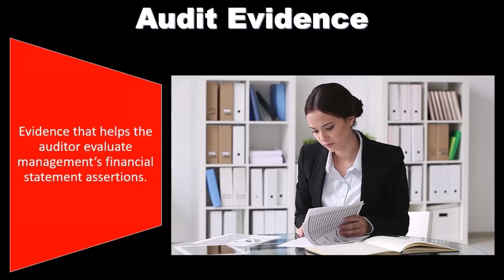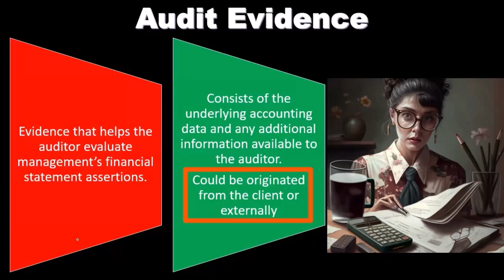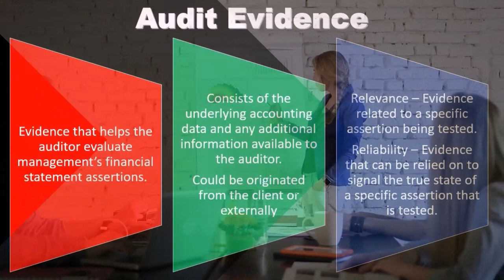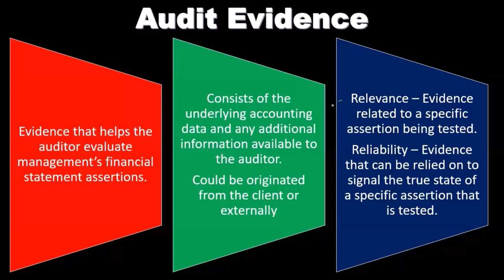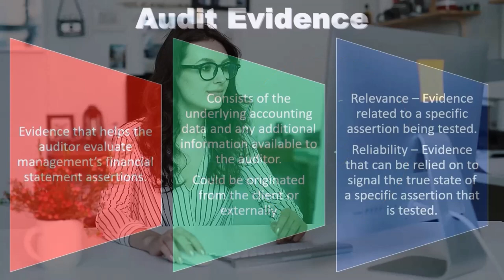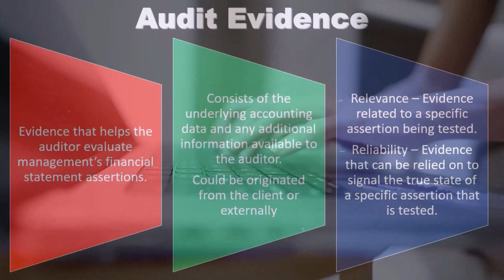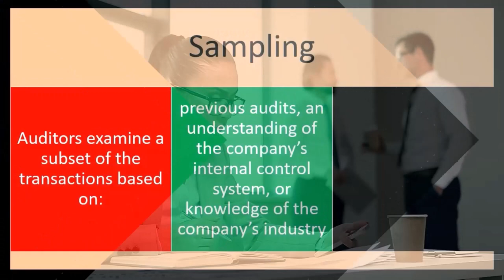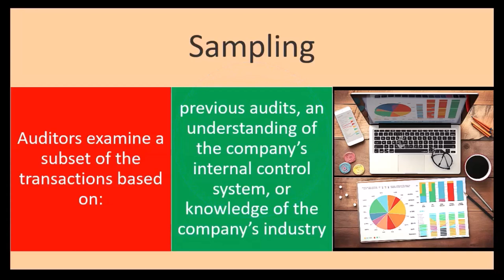Evidencia de auditoría y muestreo 1040 Auditoría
Evidencia de auditoría y muestreo
Auditoría